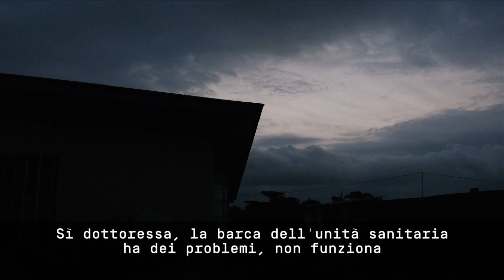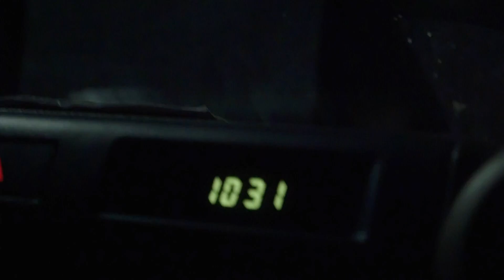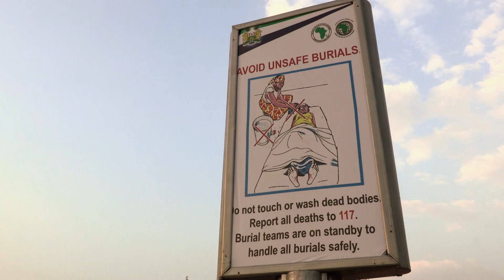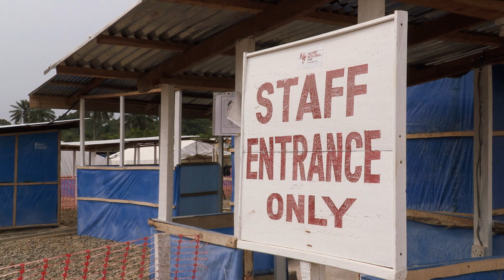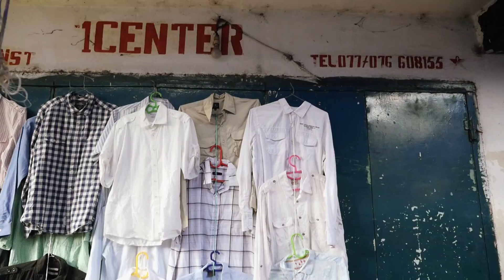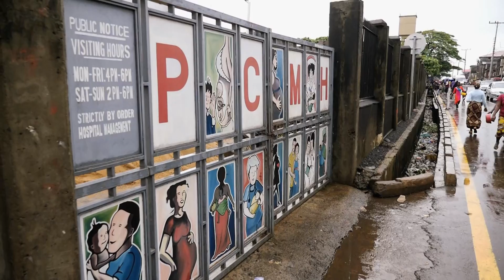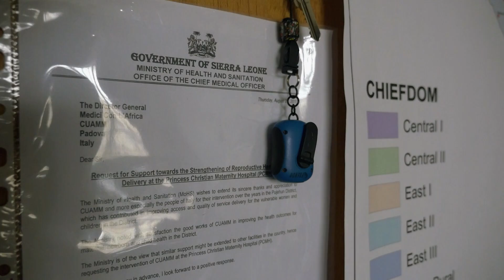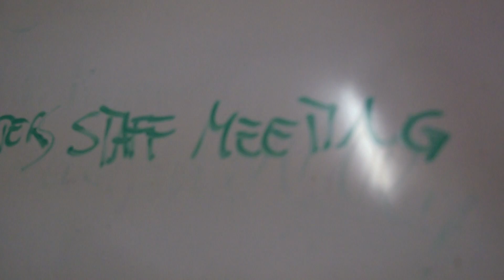Ciao mamma, vado in Africa - Sierra Leone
Matteo e Francesca sono partiti per la Sierra Leone nel pieno dell'Epidemia di Ebola: lui come responsabile progetti di Medici con l'Africa Cuamm nel paese, lei come medico esperto di Sanità Pubblica.
Hanno visto il picco dell'emergenza, ma anche la rinascita che ne è suguita: scopri la loro storia.